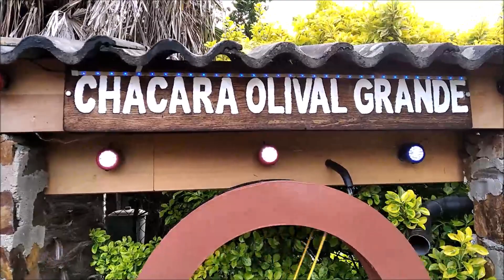Turbina eólica gigante ligada a bomba de corda dupla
Esta turbina com 2,60 m  de diâmetro também gira em sentido contrário e puxa água para os dois lados, graças à bomba de corda dupla a que está ligada.